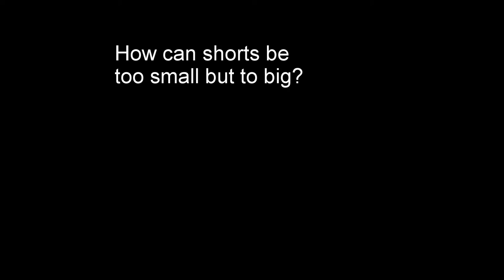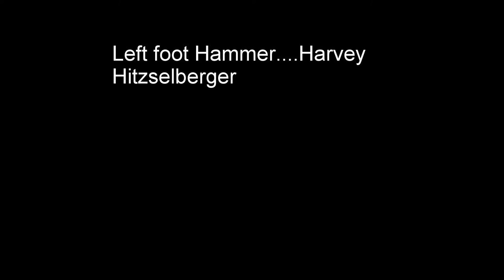THFC Haileybury Turnford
Haileybury Turnford THFC Home Game - 1 September 25th 2015